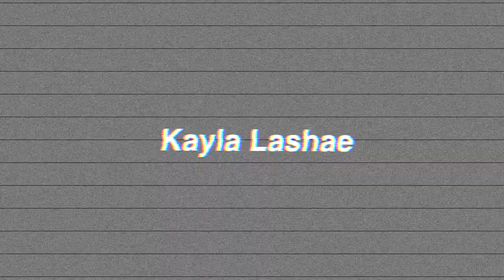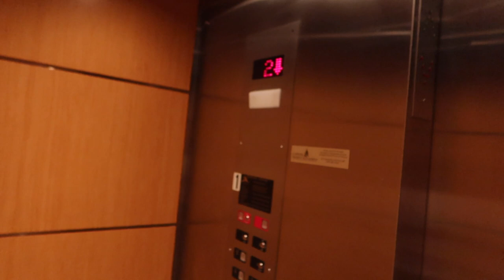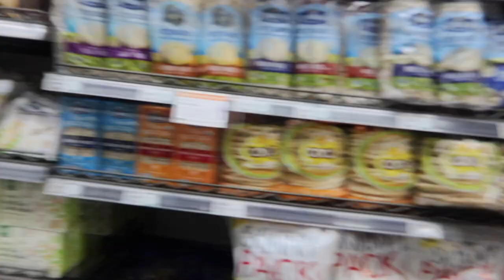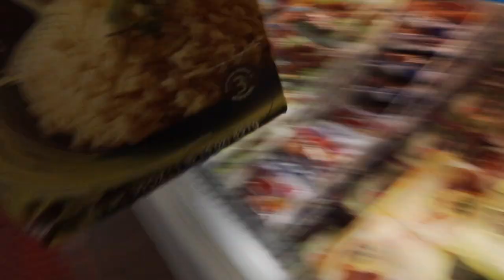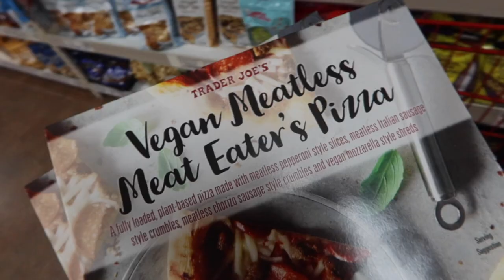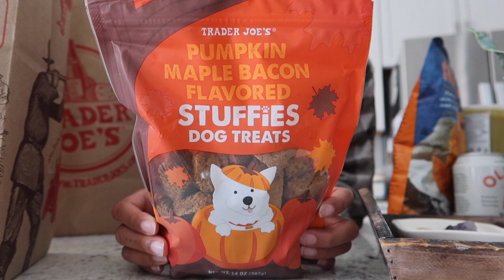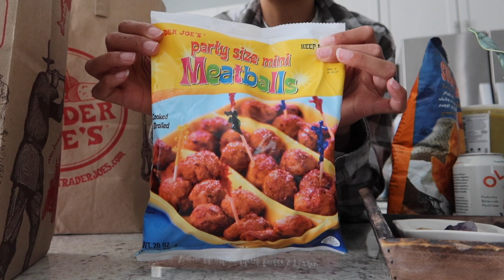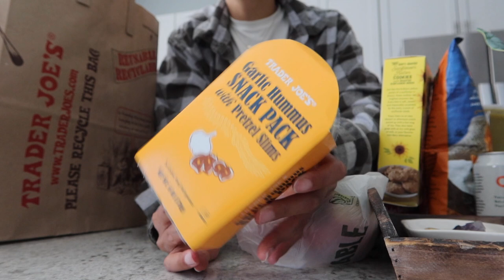VLOG | ugh living with acne + shop with me at my new fave trader joe's & whole foods locations!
Hey dolls! Today I have a day in my life vlog! I talk about my struggle with acne and take you grocery shopping with me to Trader Joe's and Whole Foods! I finally found the best locations in the DMV!

✨Current Favs✨
Blue Light Glasses
St Tropez tanner
Tanning Mitt
Setting Spray
Brow Pomade
Vitamin C Serum
MAC eyeshadow
MAC Lipliner
Lounge Shorts
Black Girl Sunscreen
Makeup Case

✨ Current Skincare ✨
Eye cream
Vitamin C Serum

✨SKIMS✨
Skims Sleep Dress
Skims Bralette

✨Gym Faves✨
Shaker Bottle
AlaniNu Pre workout
BFR Bands
Blessed protein
Barbell Pad
Workout Bands
Gym shoes